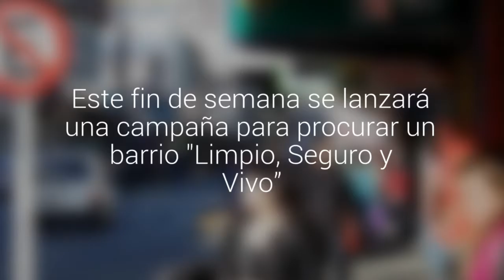Mejorarán la imagen del barrio comercial Portales-Varas de Puerto Montt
Este fin de semana se lanzará una campaña para procurar un barrio "Limpio, Seguro y Vivo?. La iniciativa pertenece al Programa de Fortalecimiento de Barrios Comerciales, que impulsa el Gobierno.